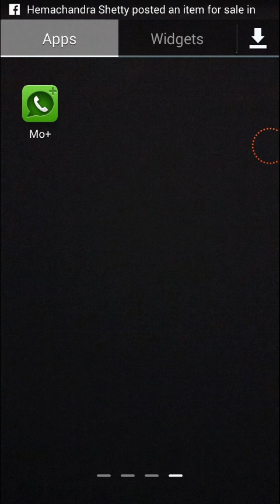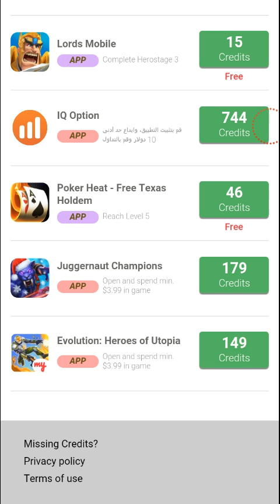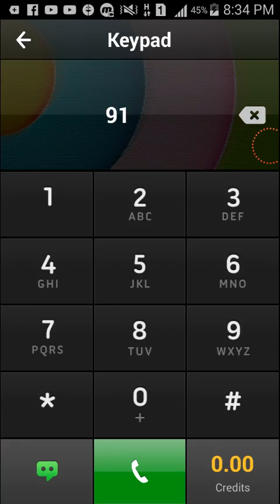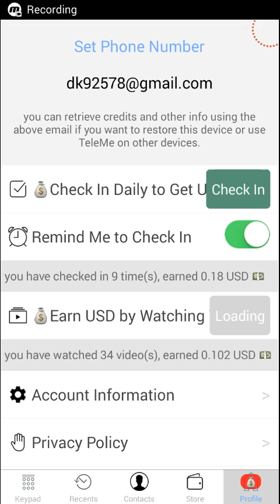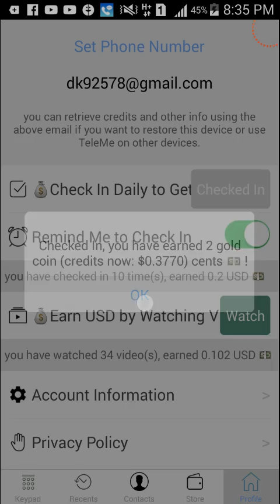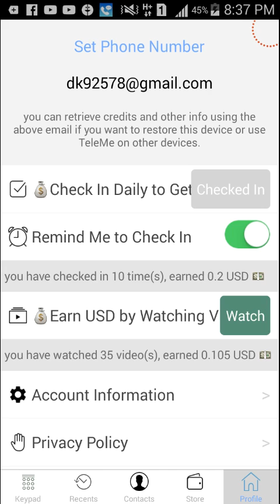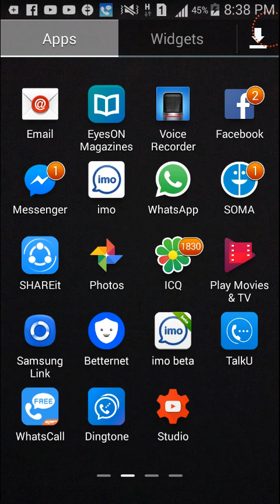unlimited free calls from internet to any mobile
Hey, join me on Mo+ to make free calls and text to local/international phone numbers and other Mo+ users around the world.

dawnload link
Whatsapp hack video link
Yeha se dawnload karo .. http:/